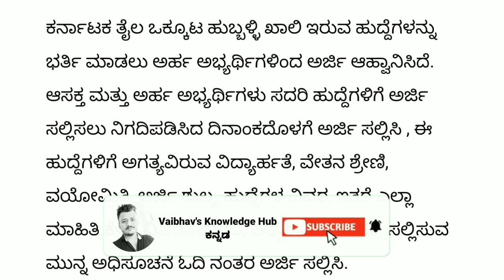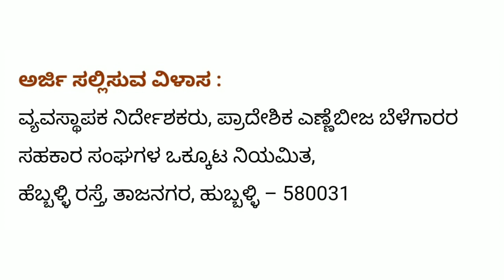✨KOF ಹುದ್ದೆಯ ಅಧಿಸೂಚನೆ I KOF Hubli Vacancy Notification 2023